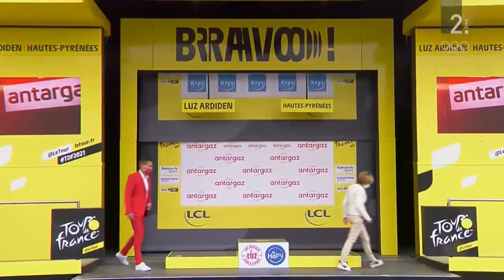RTVSLO - TDF2021 - 18. ETAPA - NAJBOLJ IZVIRNO VPRAŠANJE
Hvala RTVSLO.si in Športni program TV Slovenija - Tomaž Kovšca za darilo - kartica Kolesarska zveza Slovenije za najboljše vprašanje komentatorjem, na včerajšnji 18. etapi, letošnje izvedbe Le Tour de France! 🏆🙏